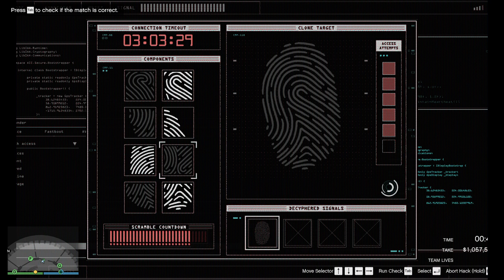GTA online Casino heist what could possibly go wrong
Casino heist when it seemed like everything was going wrong.